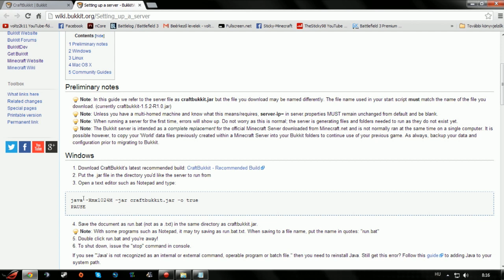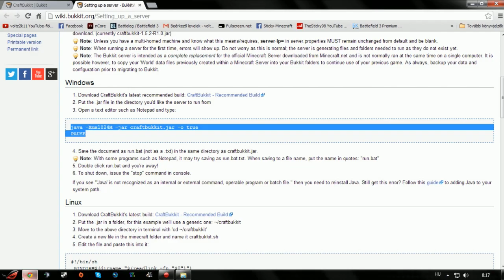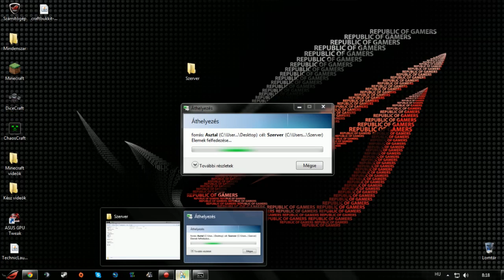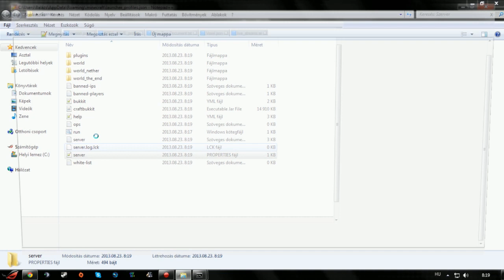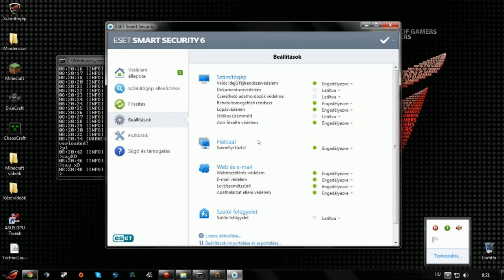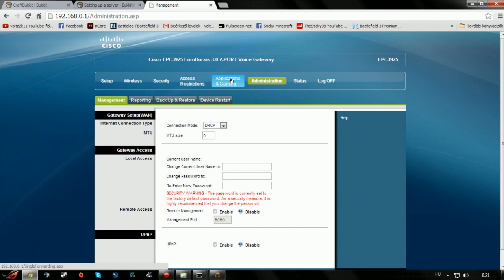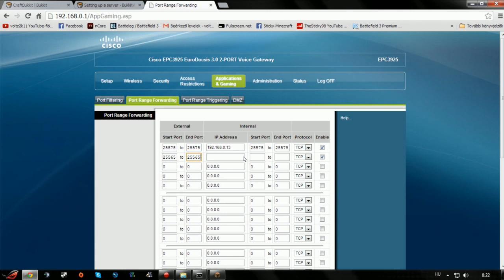[HUN] 1.7.2 Minecraft bukkit szerver készítése + PortForwarding (1.6.4;1.6.2)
Sziasztok.
Ebben a videóm elmondom hogy hogyan is lehet Minecraft Bukit szerver-t készíteni hamachi nélkül.

Remélem tudtam segíteni nektek, ha bármi kérdésetek lenne írjatok commentbe és válaszolok rá.

●Ha tetszett a videó, kérlek nyomjál egy Tetszik-et! :)